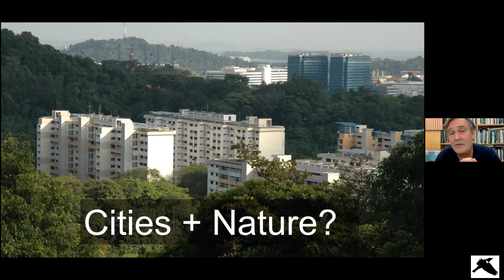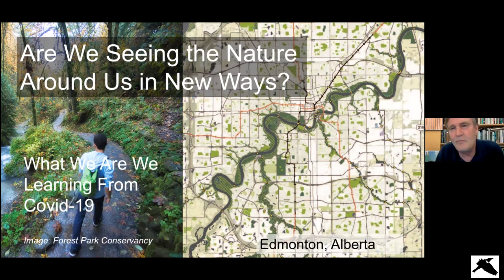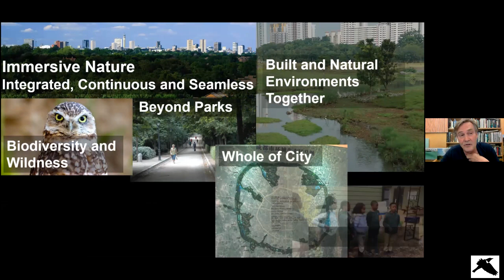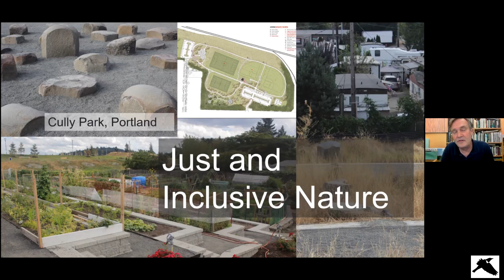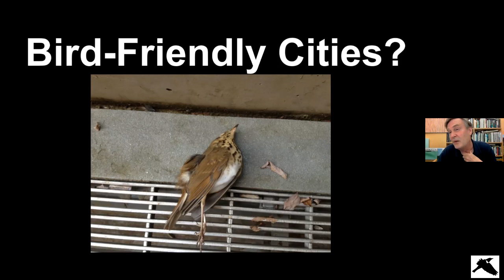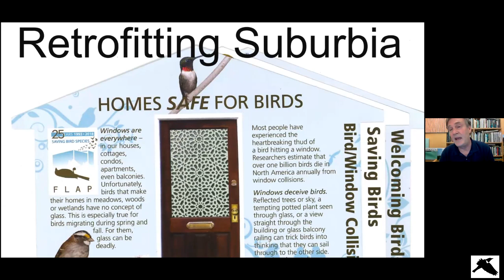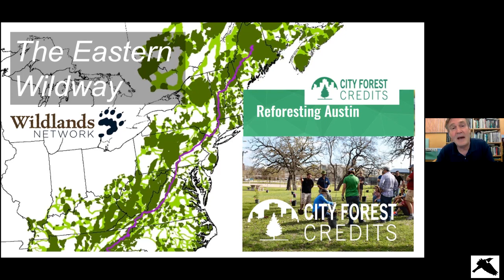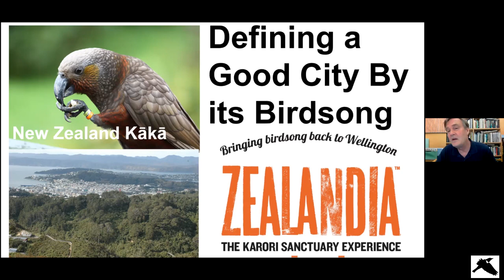In Conservation With… Tim Beatley